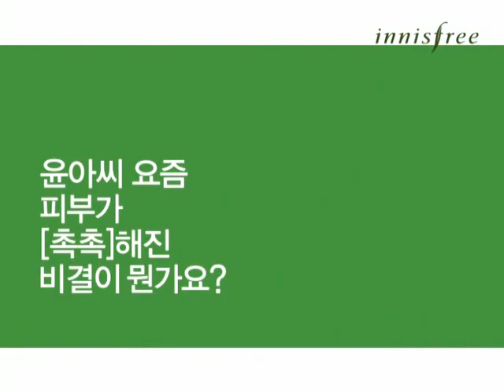Yoona (SNSD) CF - Innisfree The green tea seed serum Behind the Scenes Apr04.2010 GIRLS' GENERATION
100404 소녀시대 윤아 이니스프리 making

K-pop girls'generation snsd yoona sonyuhshidae soshi